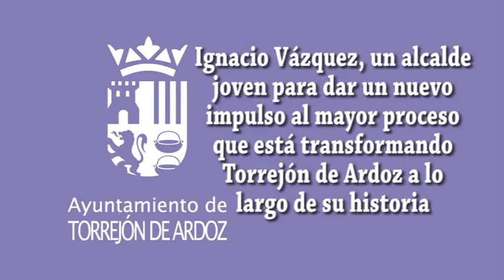Ignacio Vázquez, nuevo alcalde de Torrejón de Ardoz